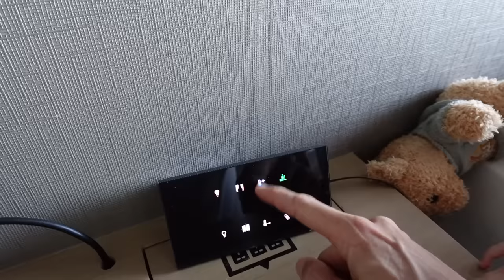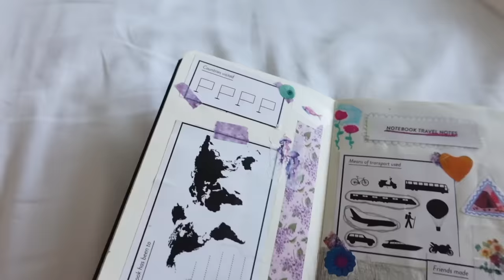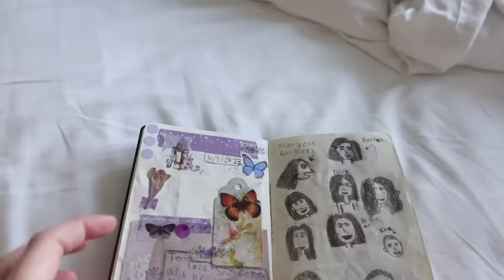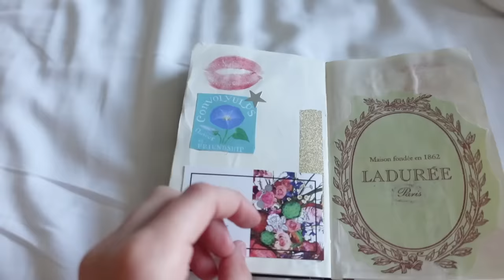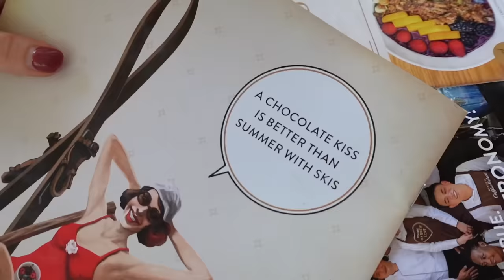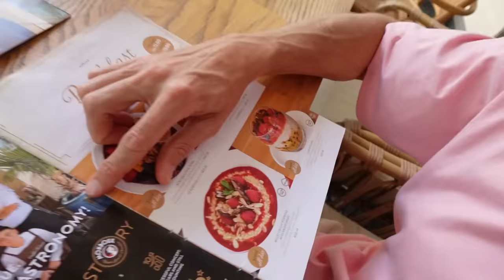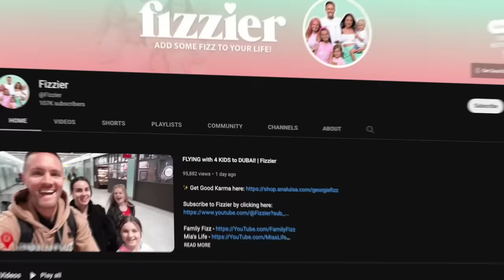Family of 6 MORNING ROUTINE in Dubai | Family Fizz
We show our Family of 6 MORNING ROUTINE in Dubai, revealing how we live on holiday, with some special surprises!